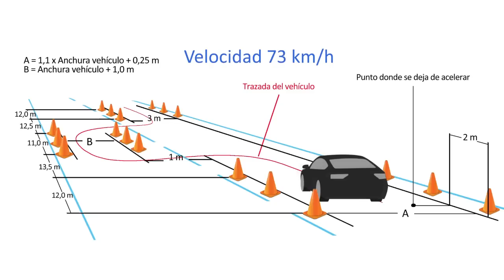Jaguar F-PACE 2016. Maniobra de esquiva (moose test) y eslalon | km77.com